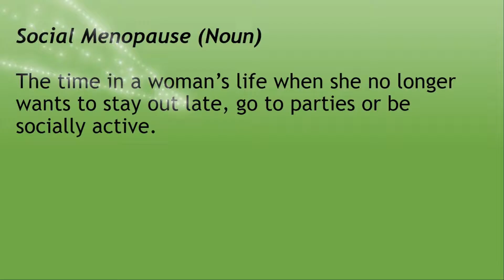✔ How To Pronounce Social Menopause What Is Social Menopause?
Social Menopause noun

The time in a woman’s life when she no longer wants to stay out late, go to parties or be socially active.